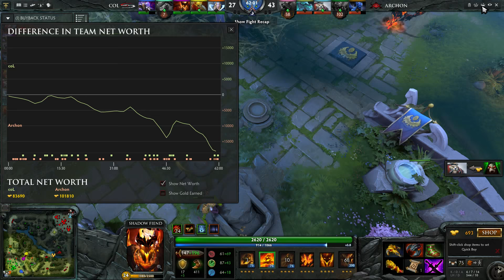coL vs Archon The Summit 4 Americas Qualifier Game 1 bo3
The Summit 4
compLexity Gaming vs Team Archon - LB Round 2.

Beyond The Summit's flagship tournament, The Summit, returns with its fourth iteration this winter. Even after the caster reshuffle the team is pulling together to bring teams to California from all over the world for a week of player interactions, couch casts, and of course top tier DotA 2. With three exciting tournaments already well recieved, the next is sure to be a hit.